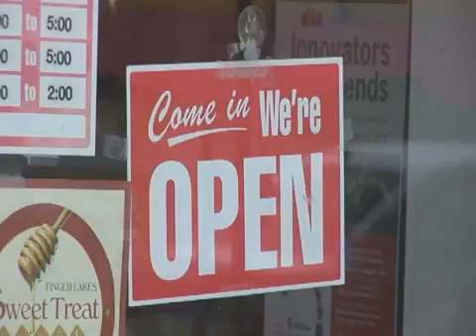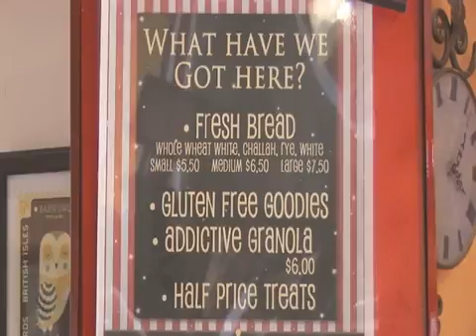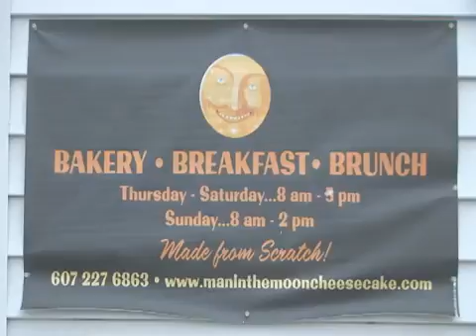Man in the Moon Bakeshop Finger Lakes Sweet Treat Trail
Man in the Moon Bakeshop - A stop on the Finger Lakes Sweet Treat Trail, a great new food trail. Video by C3 Video of Cayuga Community College